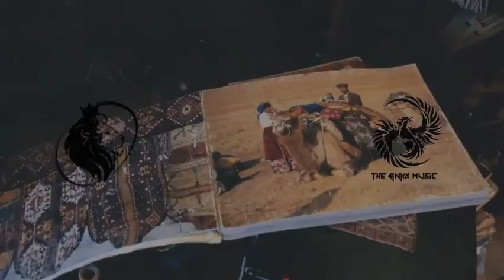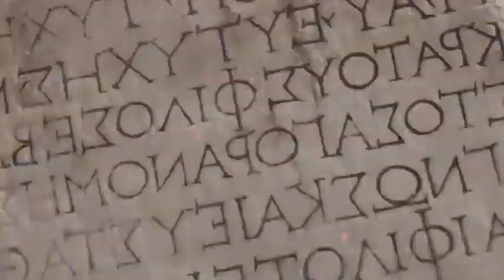Anka & M3RT - İstanbul (Official Video)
Dont Forget to Press Like and Subscription Button